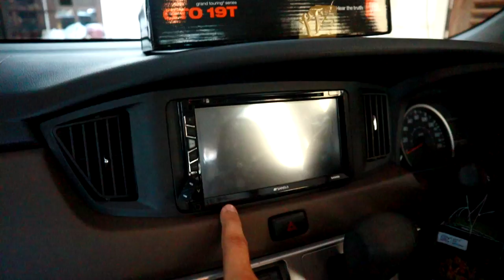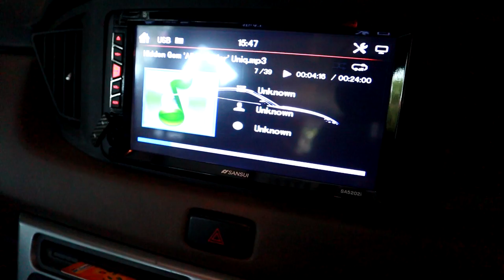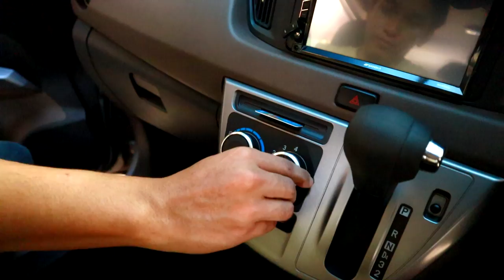VLOG RECEH!! MODIF TOYOTA CALYA BARENG RIDWAN HANIF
SHARE KE SOCIAL MEDIA-MU & TAG KE TEMEN KAMU YA :)

Dont forget,
KEEP A SMILE ON YOUR FACE !
I love you all, God bless ♥